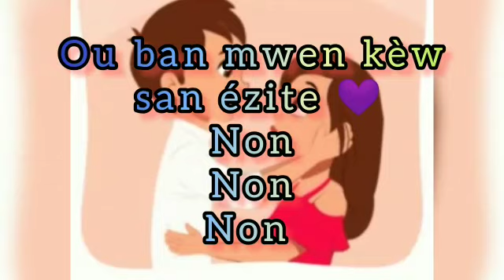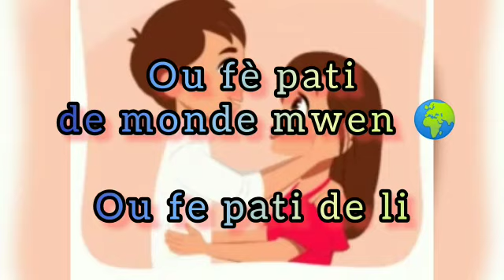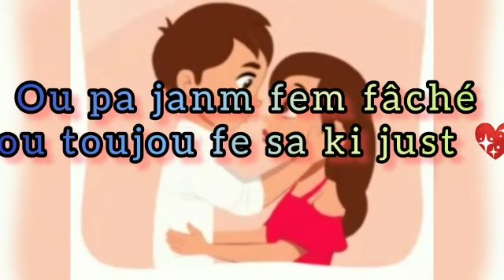Ou fè pati de li by Rebelle Glayou (The Goat2022/Afro)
Ou fè pati de li by Rebelle Glayou -official lyrics video- (The Goat2022/Afro)